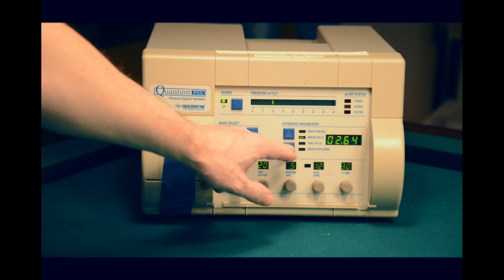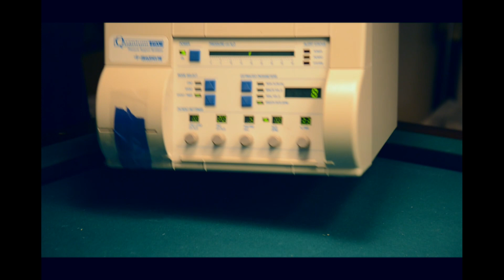Quantum PSV 7700 Ventilator Testing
Years ago, I bought a surplus ventilation machine.  I never repurposed it, and  it languished in a box in my garage.  Due to the Cornavirus, I've pulled it out of the garage to see if it still works.  I used some tape to partially obstruct the air outlet, simulating an attached patient.

Spoiler alert, it seems to work fine